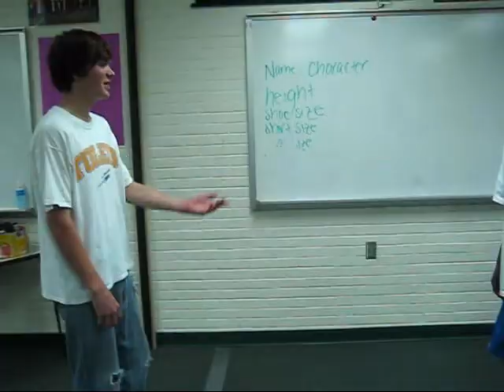TECHS Drama Club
Photo slideshow of the TECHS Drama Club, years 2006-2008